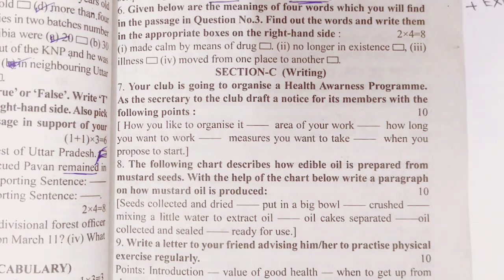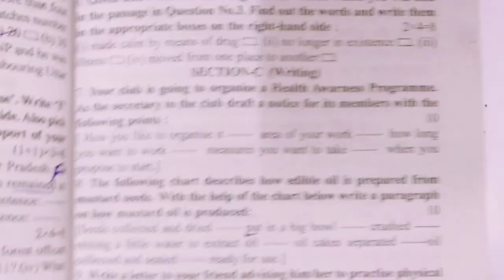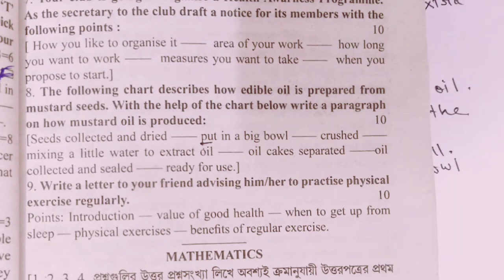Process writing এইভাবে শেখো কেউ আটকাতে পারবেনা ll Preparation of mustard oil ll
Process writing এইভাবে শেখো কেউ আটকাতে পারবেনা ll Preparation of mustard oil